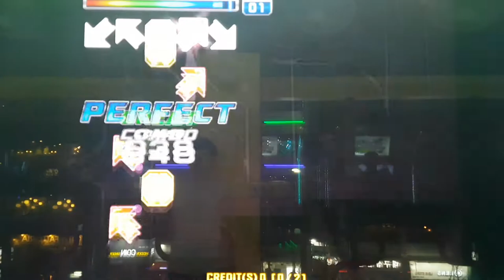카프리스 오브 오타다 S19 Caprice of Otada Stage Pass | Pump It Up Prime 2 Patch 1.10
NX2 시절에 나온 카프리스 오브 오타다 싱글 17 스텝을 A 이상으로 클리어하면, Prime 2 패치 1.10에 나온 싱글 19 스텝을 해금할 수 있어요. 처음 해 봤을 때 느린 롱노트 부분 허리 트는 거 헷갈려서 망했는데... 다시 해 보니까 브레이크 온은 하네요. +_+

스텝 제작자 CANNON